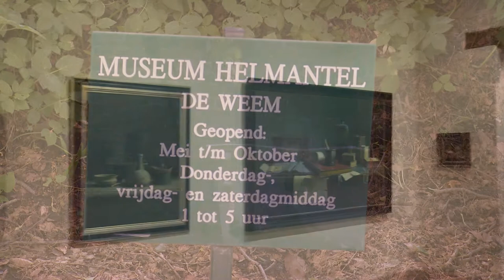OOG voor Senioren TV vanuit Westeremden met Henk Helmantel en de Poedies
Vanuit eetcafé Roodehaan in Westeremden aandacht voor het volgende:

Het eerste interview heeft Frans Kroon met de bekendste inwoner van Westeremden, de schilder Henk Helmantel.

Vervolgens een gesprek met Karin Hardonk en Teus van Ruiswijk. Zij zijn vorig jaar begonnen met het eetcafé waar wij te gast zijn. Een biologische kaart en bekende artiesten staan op de agenda.

Live muziek is er van de Poedies uut Grunn. Vergrunningste laidjes door Jetta Post, Janny Maat en Marchien Timmer.

Dit keer ook weer de Jukebox met presentator Theo Laan.